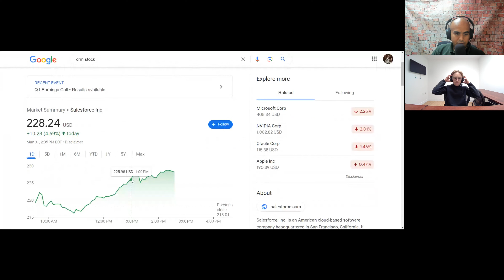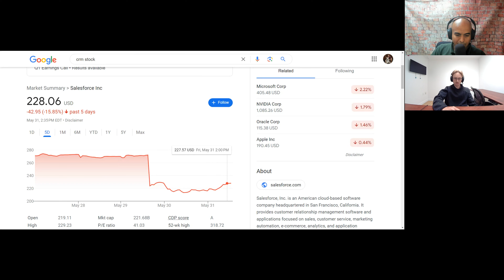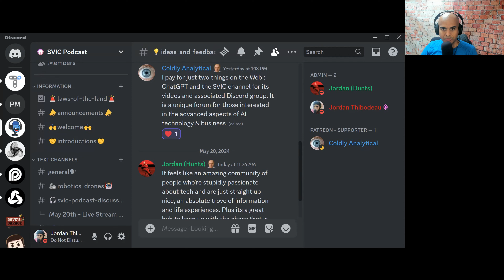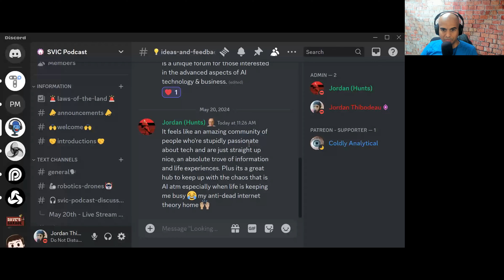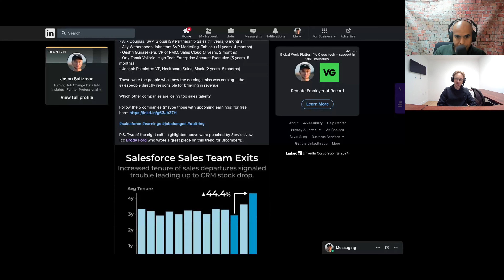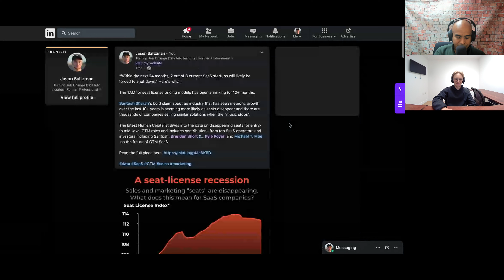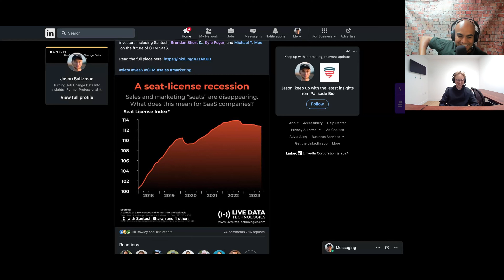Jason Saltman: Salesforce's Executive Flight, OpenAI's Rapid Hiring in Robotics | SVIC Podcast #26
Jason Saltzman works for Live Data , a company that continuously monitors the open web for job change signals, tracking the employment status for 95M+ decision-makers in North America and the EU. Jason joins us to talk about Salesforce's executive flight and their struggling business model, OpenAI's hiring of roboticists, and much more!

Show hosts Joe (Eng VP) and Jordan (M&A Deal Lead) worked at various companies from Google, Apple, Facebook, Microsoft, Salesforce, Slack, Carta, Splunk, Wealthfront, Adobe, and more.

👉DON'T MISS THE CONVERSATION! Gain entry to our exclusive Discord community by becoming a Youtube Channel member supporter to access exclusive episodes, insider updates, and be part of a vibrant group where learning meets laughter

🎙️Don't Miss Our Live Streams Every Monday, Tuesday, & Wednesday From 11am to 12pm PST/ American Patriots Time/ Real Tech Workers Time

Chapters:
00:00 Introduction
00:30 Salesforce Stock - Why it Fell
02:00 Salesforce Executive Flight & Backgrounds
05:00 How Jason's Company Knows Where People Are Moving
06:30 Salesforce Losing Talent To Competitors
09:30 Salesforce Business Model & Seat License Data
13:29 Tech Employees & Scooters
16:00 AI Brain Drain From Large Companies
19:00 Mergers & Acquisitions At Tech Companies
23:00 Sundar Talking To Admins About AI